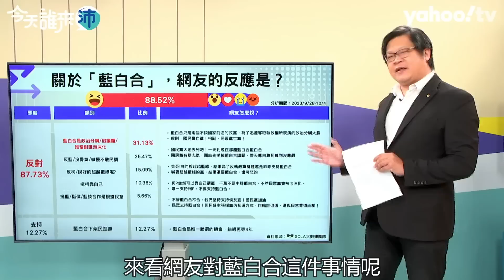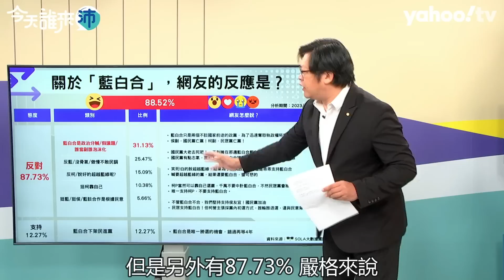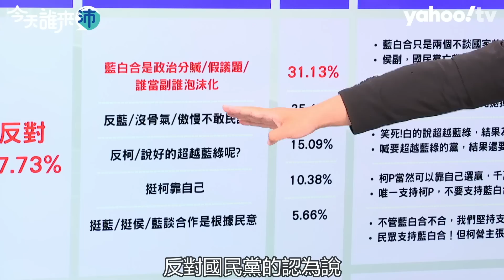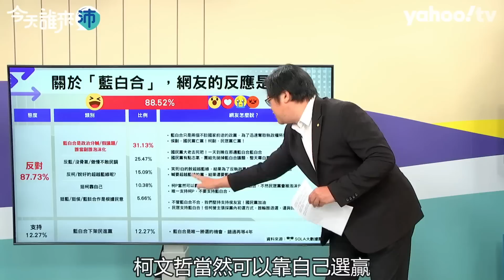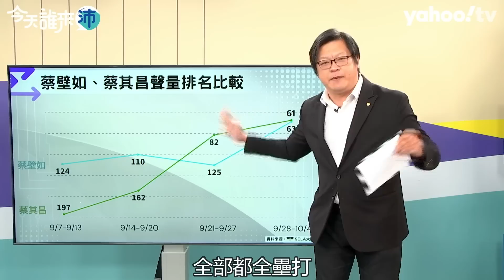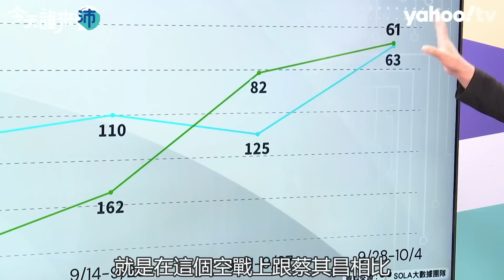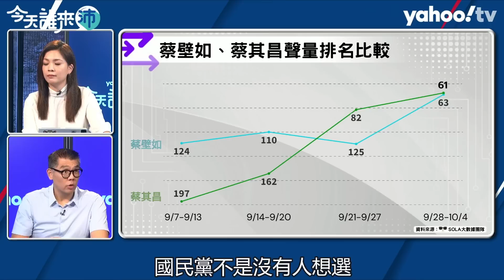藍白合比民調有窒礙難行之處？ 連勝文：國民黨的支持者比較慢熱 鐵藍票回流的速度也比較慢！【Yahoo TV 今天誰來沛】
00:00 介紹來賓：國民黨副主席連勝文
00:52 Lin bay好油翻車 側翼操作黨工直達藍高層？
03:26 高端採購風暴 民眾拒打 地方政府被迫埋單？
04:54 挺過雞蛋美豬風暴 賴清德有金鐘罩護體？
06:36 支持者回流速度不如預期 連勝文：不悲觀！支持者慢熱！
09:22 侯柯差距拉不開 藍白互難妥協？
10:48 藍白合 網友的反應是？
14:11 比民調將使藍白合成零和博弈？
14:33 連勝文自曝「2014年被柯文哲霸凌最慘卻願意坐下來談」強調國民黨絕對有誠意！
15:45 雖然看到柯想「貓兩拳」! 連勝文：國民黨真的有誠意和其他在野黨合作
16:10 國民黨沒要併購民眾黨 而是以政治聯盟合作
16:51 連勝文：說「在野合作是政治分贓」一定是綠的
18:02 10年後還想「貓兩拳」柯文哲的原因還在嗎？
19:00 比民調窒礙難行之處？
19:37 侯柯合作有前例！若真願意兩三天可談定？問題在...
22:06 台中第一選區藍白合示範區 網路聲量變化
24:56 國會藍白合 合組黨團有空間？
26:44 郭璽指馬文君叛國 再造王立強第二？